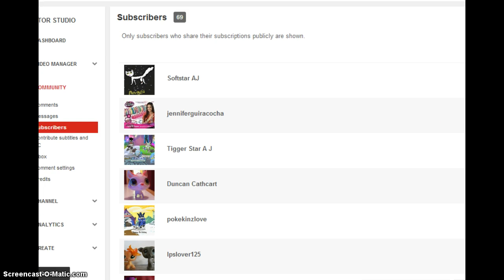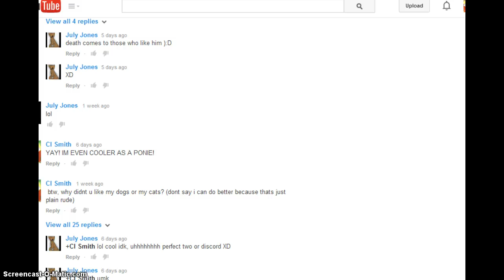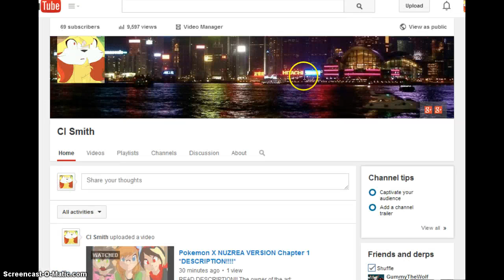July Jones unsubbed.... :C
HA! YOU SAY WERE FRIENDS?? YOU ALWAYS SAID YOU WERE BETTER AT ME THAN STUFF!! YOU WERE NEVER THERE FOR ME! YOU BLAME ME FOR ALL THE CRAP YOU DO!! IS THAT WHAT A FRIEND DOES?? NO!! THATS WHY YOU NEED TO STOP DOING THAT!! JUST STOP BEING RUDE, AND STOP BLAMING THE CRAP ON ME!!